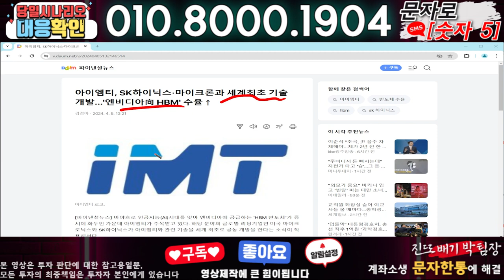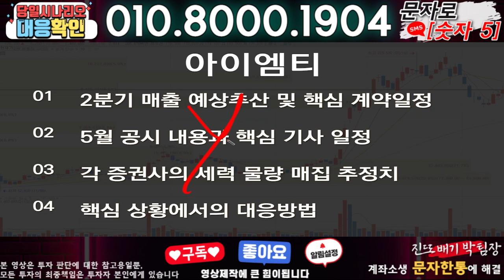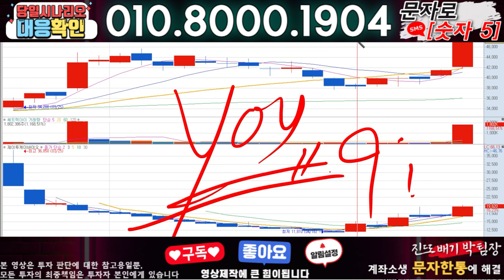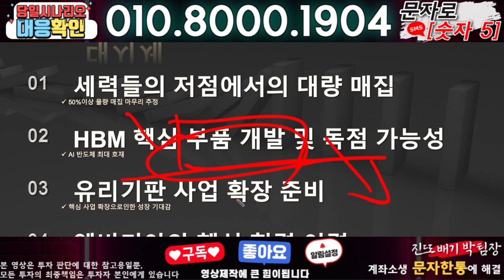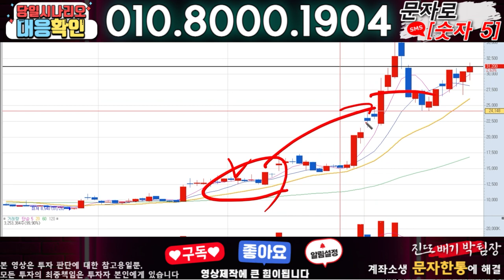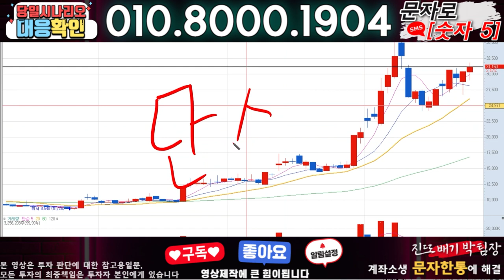아이엠티 ) 3분전 기습속보-공식입장발표!! 무슨일인가?